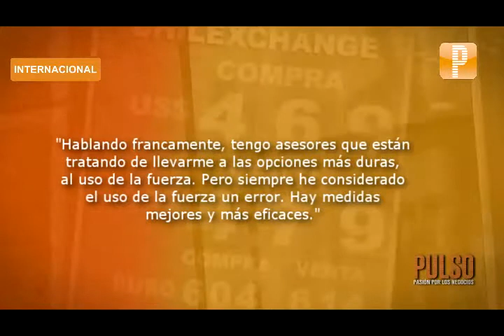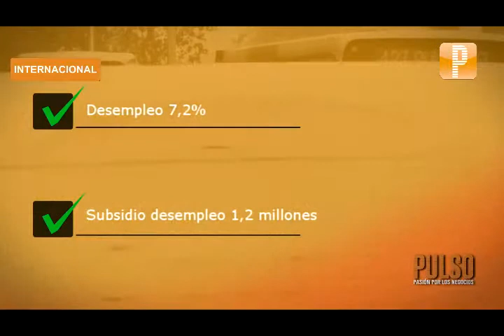Pulso Noticias: Presidente de Ucrania acusa a opositores de querer tomar el poder